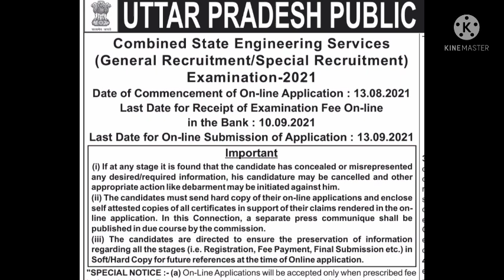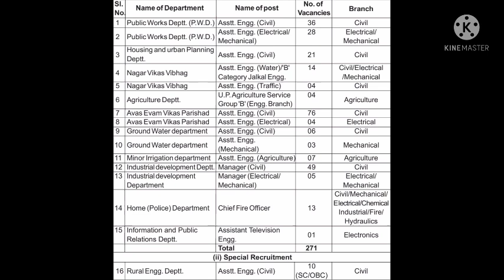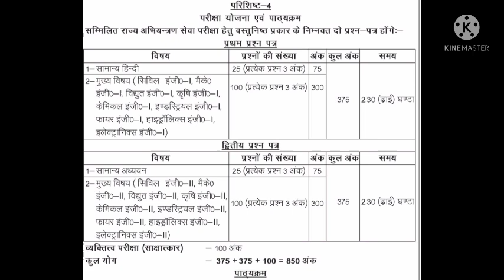AEE RECRUITMENT 2021 OUT#aee advertisement 2021#aee job update opsc aee?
thanku.

optcl MT recruitment
optcl MT 2021
optcl mt electrical
optcl mt job out

opsc recruitment out.

aee job
opsc job
opsc aso

osssc
Radiographer exam answer key
odisha job.

opsc advertisement
opsc job update
opsc job

aee job
aee job odisha
aee salary
aee vacancy

opsc calendar

aee civil
aee mechanical

Jgatsinghpur ri expected cutoff.

ri recruitment

opsc civil
opsc mechanical

opsc job
osssc job

aso secretary
official notice.

opsc
opsc police job
opsc job
OPRB job
odisha job
sun job
cpse

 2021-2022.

aee job

opsc ocs exam date
lcks YouTube channel

opsc job.

opsc aso.

cpsc
cpsc expected cutoff
cpsc odisha

opsc assistant surgeon notifications

opsc recruitment aee
wre aee recruitment notice
wre job update
aee job update
aee notice

aso job
aao salary
opsc. aee
ossc
opsc news
omc
omc job
omc news
optcl
optcl mt
optcl job
omc job new
iddco job
aee job odisha.
mppssc
mppsc job
MCQ series
MCQ lcks
MCQ series important
aee MCQ